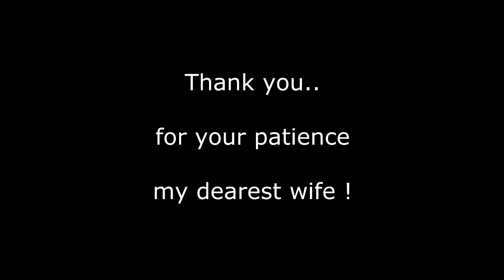Electric Volvo S80 - Maiden Voyage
Finally, the S80 is driving on electric power. The moments of the first drive are presented in this video. An exhilarating experience !

Addendum: Two days later and after correcting a couple of limiter values, the ride is (almost) perfect: the motor starts from all positions, no more shifting the car to get it running. Also the bucking is 100% gone, just super-smooth control !  I could crawl up that ramp of the lift now. No issue anymore :)